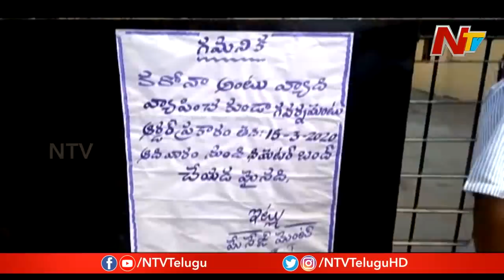అమాంతం పడిపోయిన చికెన్ ధరలు -Coronavirus Updates From Mancherial | NTV